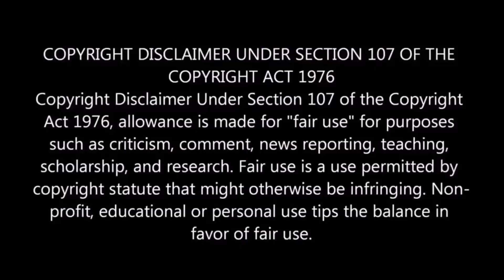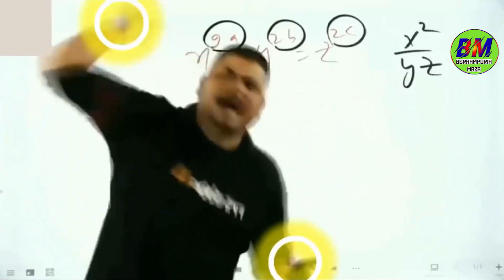Berhampuriya Tautria Boys | Odia Dubbed Comedy Video | RHTDM in Oriya | Berhampuria Maza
In this video, How Berhampuriya boys talk to each other in the friend circle. New Odia Dubbing Video.

Credits:
Rehnaa Hai Terre Dil Mein is a 2001 Indian Hindi-language romantic drama film.

Starring:
Madhavan,
Dia Mirza,

Used Studio Equipments & Accessories:-
Blufyss Mic Combo For PC
Mic For Mobile
Pop Filter
Keyboard (RD)
Mouse (RD)
SSD Storage
Graphics Card
Camera For PhotoGraphy
Camera Stand